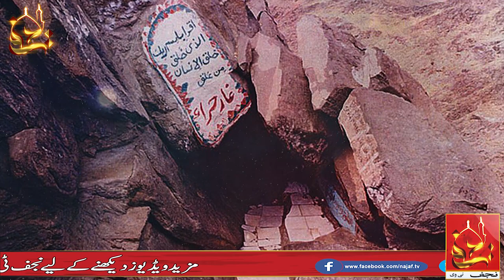Zahoor e Hazrat Muhammad (saww) Aur Mojzat | Najaf Tv |Documentary | Urdu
Najaf tv in which not only aspects of the life of Prophet Muhammad (PBUH) but also his purpose are explained. The purpose of this video series is to inform people about the great purpose of Prophet Muhammad (PBUH) through Qur'an and Sahih Hadith so that every person in the world can make their life meaningful and better by knowing the teachings of Prophet Muhammad (PBUH)